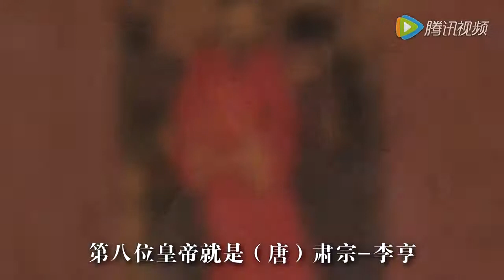05.《推背图》里的唐朝国运，竟成功预测出女人当皇帝 (常鹤鸣易经风水)